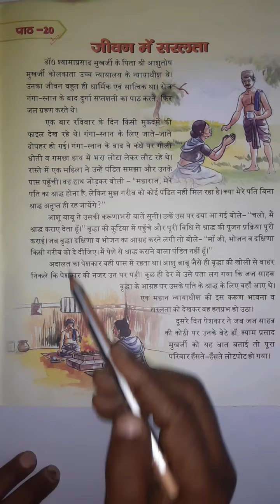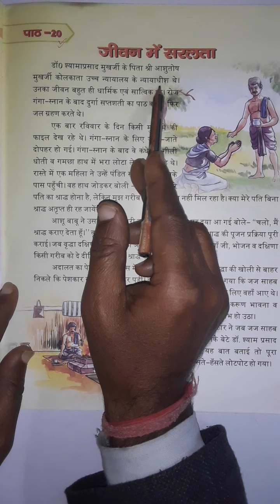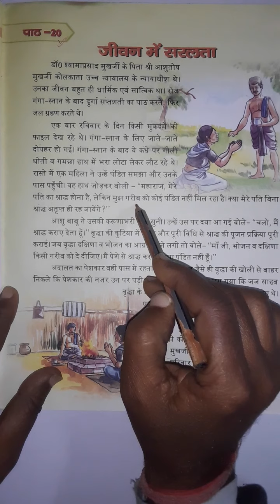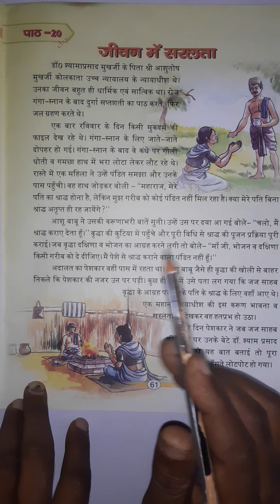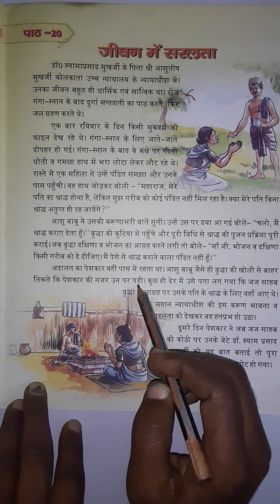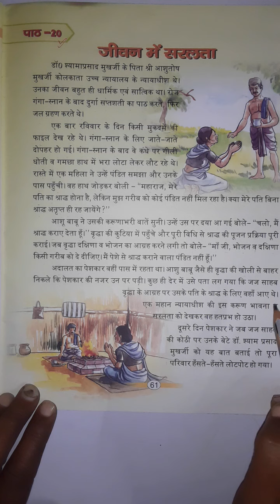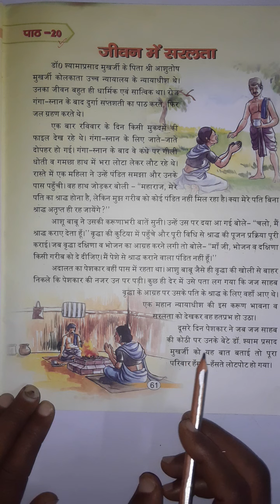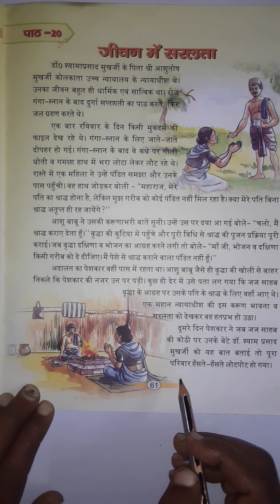नित्यानंद सनवाल|कक्षा-पंचम|विषय-नैतिक शिक्षा|पाठ-20|जीवन में सरलता